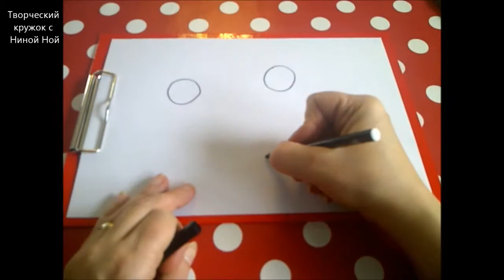Рисуем разное солнце Уроки рисования для детей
Интересные идеи для детского творчества для детского сада и дома — фото поделок и аппликаций из бумаги, картона и других материалов для детей, фото и мастер классы.

У нас на канале есть детское творчество, детские конкурсы, развитие творчества.